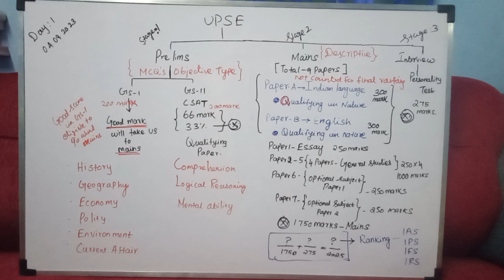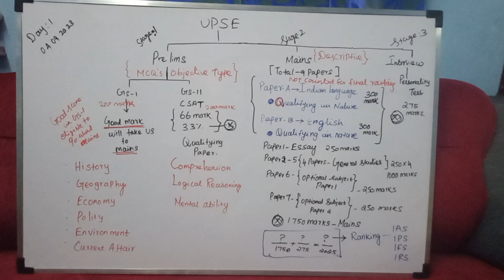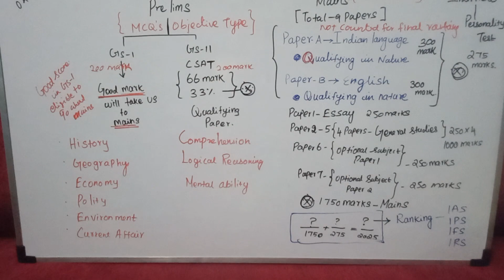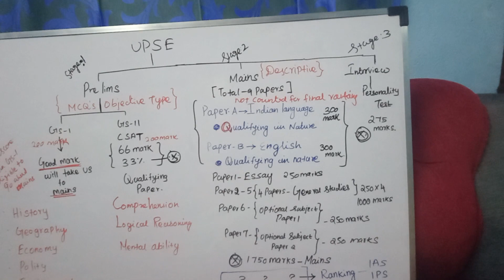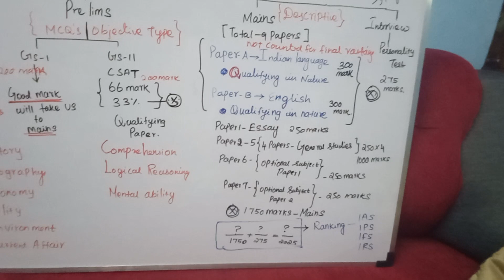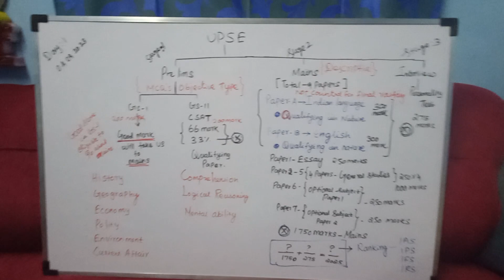Beginners New Aspirants What is UPSC Exam?